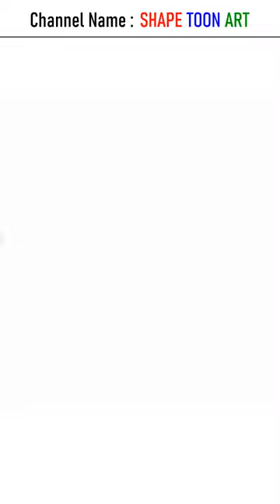Chhota bheem aur krishna drawing easy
How to draw chhota bheem aur krishna drawing easy